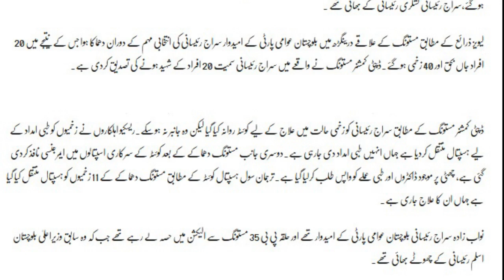MUTSUNG M M KHUD KUSH BOMB DHAMAKAY M SIRAJ RAISANI SAMEET 20 AFRAD SHAHEED